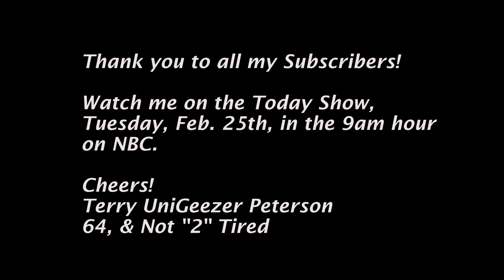UniGeezer: Special Announcement!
I'll be on the Today Show on NBC, Tuesday, Feb. 25th, 2020 sometime during the 9am hour, your time. Watch the video for details, and see me climb a 22% grade hill on my 36er! Wow, that was HARD!